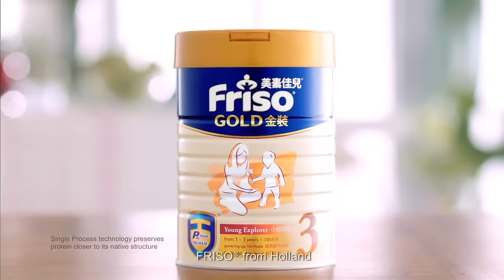FRISO GOLD 2015 "Experience more together" CM [HD]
The more he experiences...the more he will learn
But to take on every experience
He needs to be strong from inside
FRISO from Holland preserves the natural quality protein in milk
Strong from inside
Experience more together
FRISO from Holland